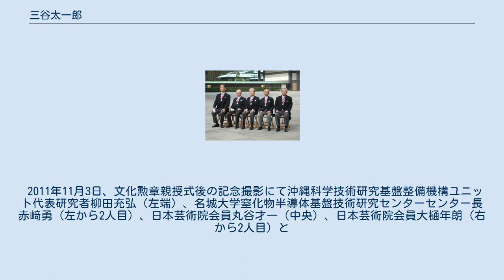三谷太一郎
三谷 太一郎（みたに たいちろう、1936年9月29日 - ）は、日本の政治学者（日本政治外交史）。
 東京大学法学部教授、東京大学法学部学部長、東京大学大学院法学政治学研究科研究科長、成蹊大学法学部教授などを歴任した。
 岡山県岡山市生まれ。
父の三谷堅志は弁護士。
東京大学法学部で岡義武に師事、助手、助教授、教授を務め、法学部の学部長や法学政治学研究科の研究科長などを歴任した。
定年退任後は、成蹊大学法学部の教授や特別任用教授などを務めた。
専門は日本政治外交史、特に大正デモクラシー期の日本政治史研究で知られる。
門下生に北岡伸一、五百旗頭薫などがいる。
日本学士院では第一部第二分科に所属する。
宮内庁参与も務めた。
 この間、コロンビア大学東アジア研究所（1969-70年）、ハーヴァード大学東アジア研究所（1970-71年）、オックスフォード大学セント・アントニーズ校（1980年）、ロンドン大学東洋アフリカ研究学院(SOAS・1980年）の各校で在外研究。
 2011年11月3日、文化勲章親授式後の記念撮影にて沖縄科学技術研究基盤整備機構ユニット代表研究者柳田充弘（左端）、名城大学窒化物半導体基盤技術研究センターセンター長赤﨑勇（左から2人目）、日本芸術院会員丸谷才一（中央）、日本芸術院会員大樋年朗（右から2人目）と